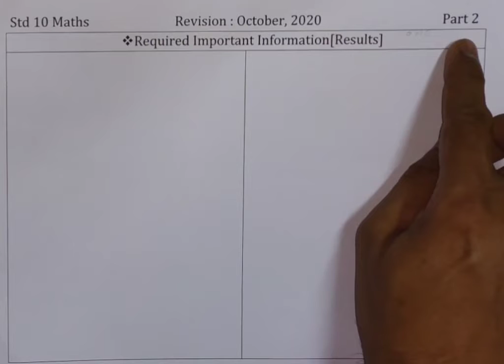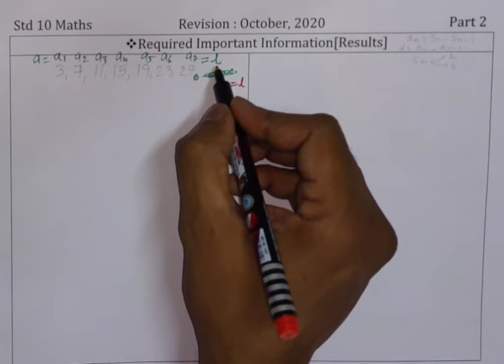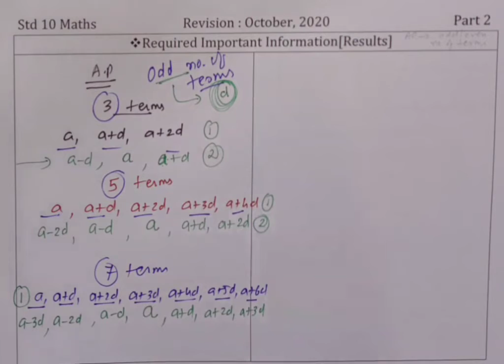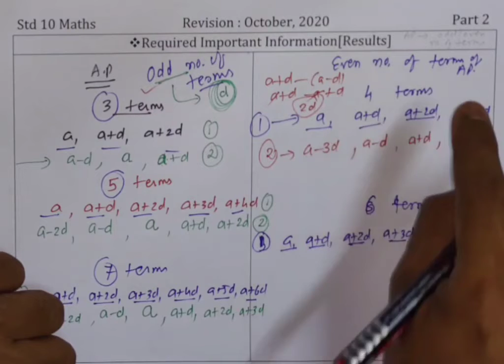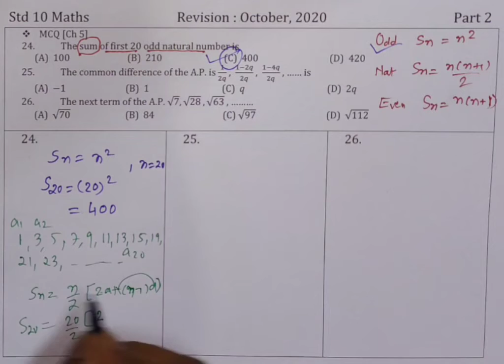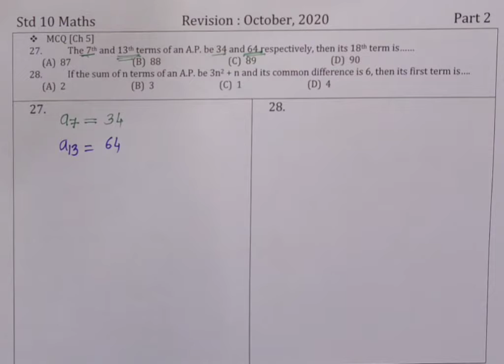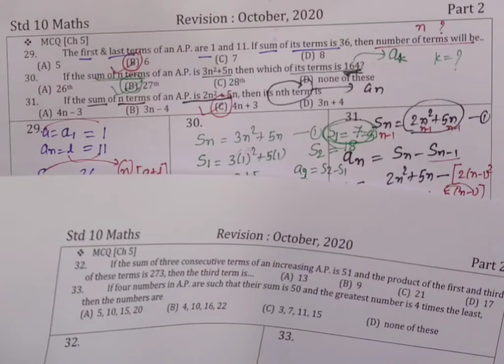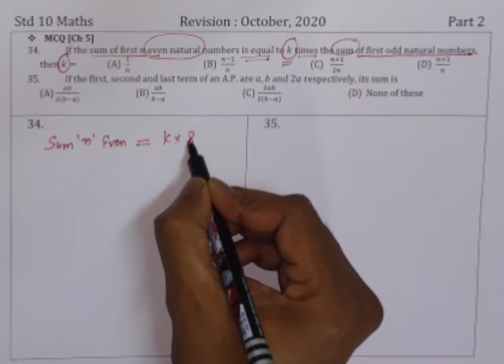Std 10 Maths Revision (October) part 2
Ch 5 -: Arithmetic Progression Objectives(MCQ- 24 to 38)